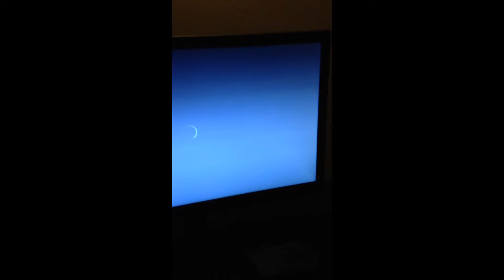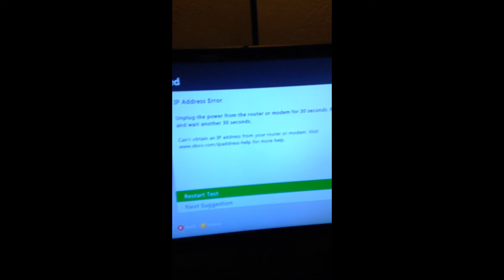Up flood ess